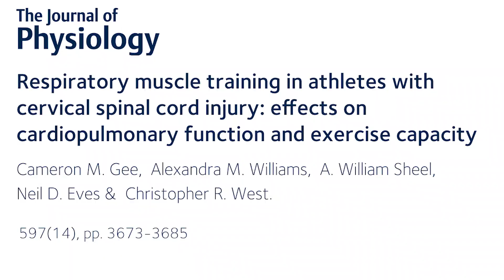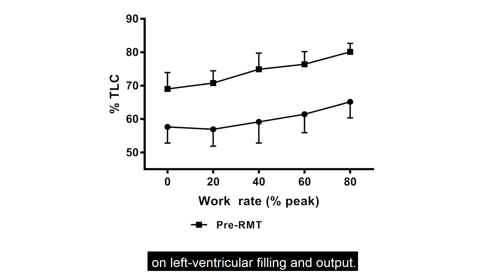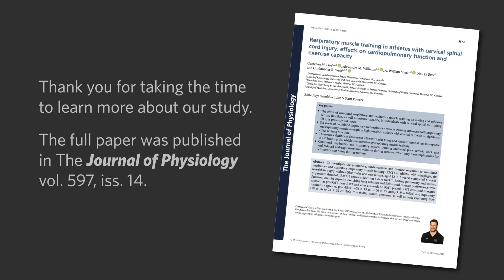Physiology Shorts: Respiratory muscle training in athletes with cervical spinal cord injury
In this episode of Physiology Shorts, Cameron Gee (The University of British Columbia, Canada) discusses his recent paper which investigates the effects of respiratory muscle training in athletes with cervical spinal cord injury.

Read more in The Journal of Physiology:
Respiratory muscle training in athletes with cervical spinal cord injury: effects on cardiopulmonary function and exercise capacity.
Cameron M. Gee, Alexandra M. Williams, A. William Sheel, Neil D. Eves, Christopher R. West.
597(14), pp. 3673–3685.

Transcript:
I’m Cameron Gee, I’m a PhD candidate in Chris West’s lab at the University of British Columbia and the International Collaboration On Repair Discoveries.

I’m Chris West, I’m a Principal Investigator here at the International Collaboration On Repair Discoveries and an Assistant Professor at the University of British Columbia.

This study investigated the effects of respiratory muscle training on cardiopulmonary function and exercise capacity in athletes with cervical spinal cord injury.

To do this we implemented a six-week combined inspiratory and expiratory pressure threshold respiratory muscle training intervention in six elite wheelchair rugby athletes with tetraplegia followed by six weeks of no respiratory muscle training.

While previous studies have focused specifically on inspiratory training, the novelty of this study was the addition of expiratory muscle training.

Before and after the intervention, as well as following six weeks of no training, we assessed respiratory muscle strength, resting pulmonary and cardiac function, and exercise capacity.

As expected, both inspiratory and expiratory muscle strength improved with training. However there were no changes in resting lung volumes or cardiac function.

We observed an increase in peak exercise work rate and all athletes had an increase in peak oxygen consumption following training.

Finally, at baseline we observed dynamic hyperinflation, a phenomenon in which increasing exercise intensity is accompanied by increases in the volume of air in the lungs at the end of a breath out which is associated with breathlessness and exercise intolerance in able-bodied individuals and likely has negative effects on left-ventricular filling and output. However, following respiratory muscle training this rise in end-expiratory lung volume was attenuated.

Following six-weeks of no respiratory muscle training all indices that we observed changes in returned towards pre- training levels.

Our future work on heart-lung interactions following cervical spinal cord injury aims to determine the mechanisms for our observations, in particular examining the role of the respiratory muscle pump in this population and to examine further interventions to optimize these interactions to enhance exercise capacity.